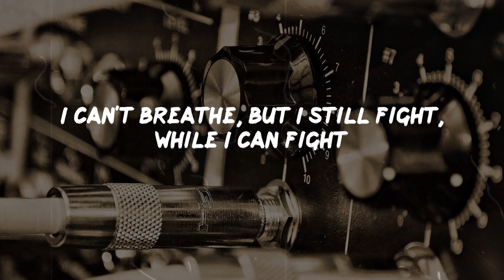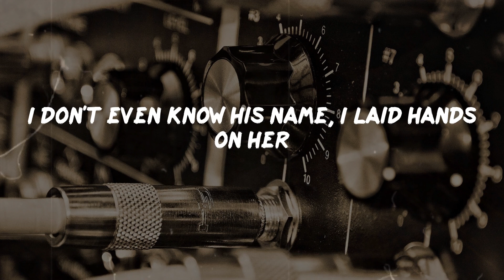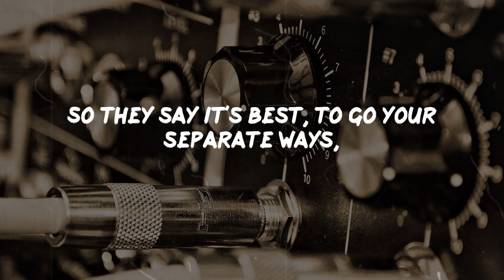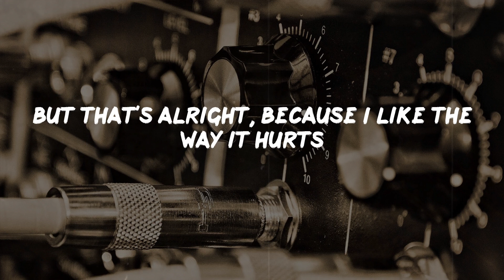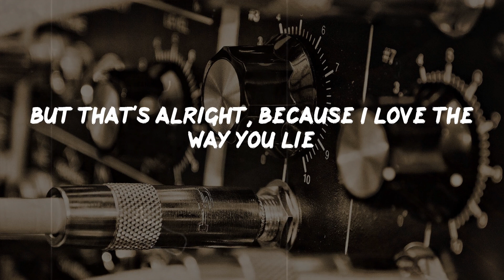Eminem - Love The Way You Lie (Lyrics) | Rap Classic